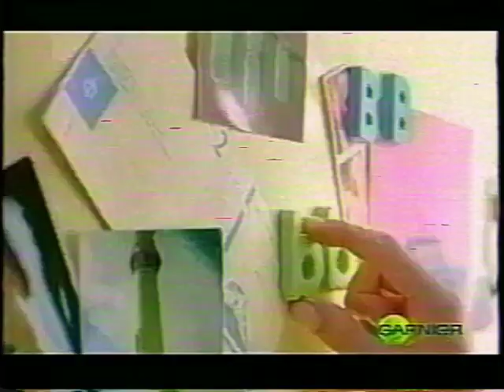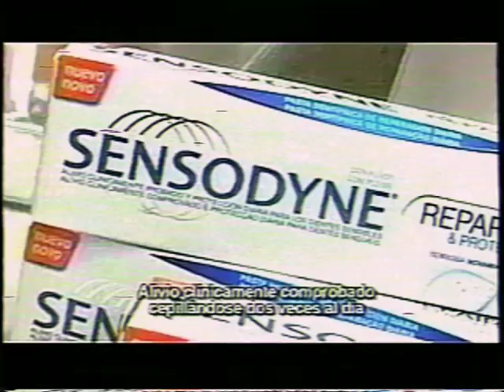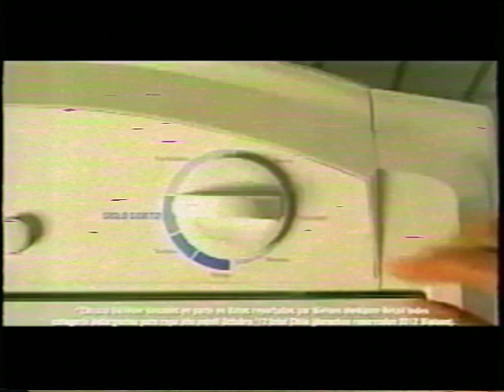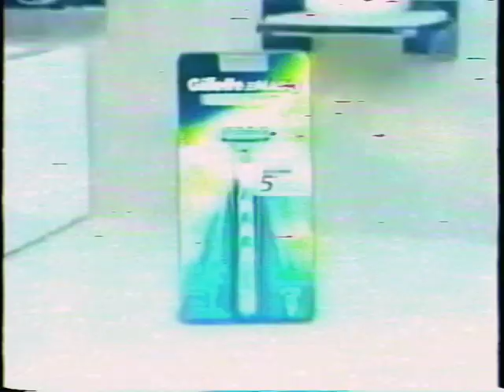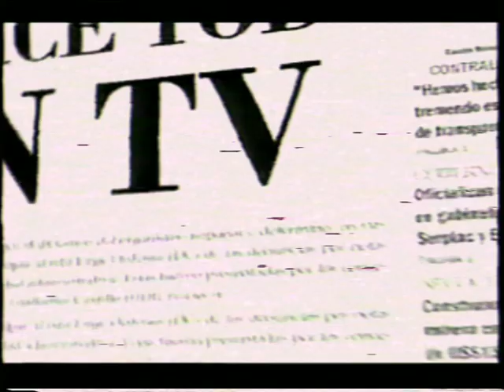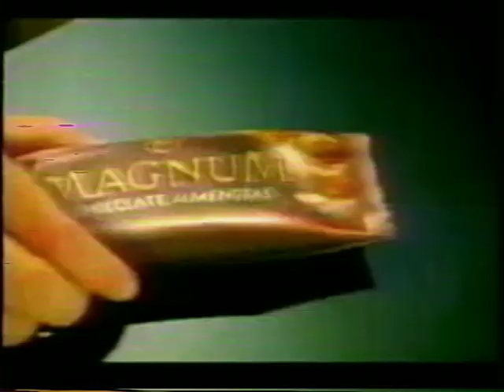tanda chv durante slayers try (09/02/2013)